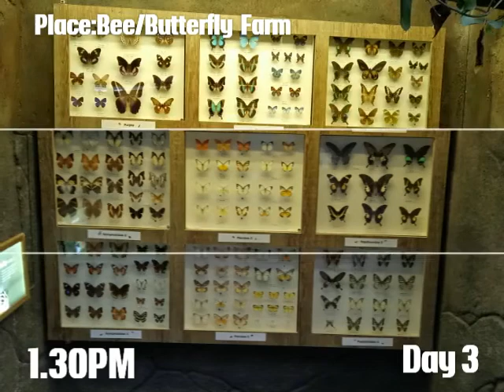Genting Highland 2017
Alan Walker:Fade/Spectre/Nova